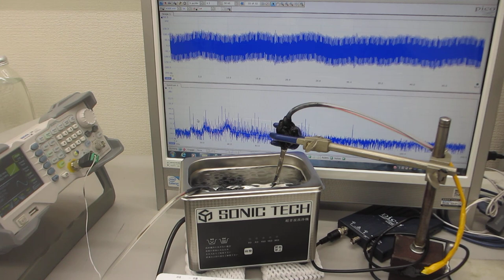超音波洗浄器による、メガヘルツの超音波発振制御実験（超音波システム研究所）